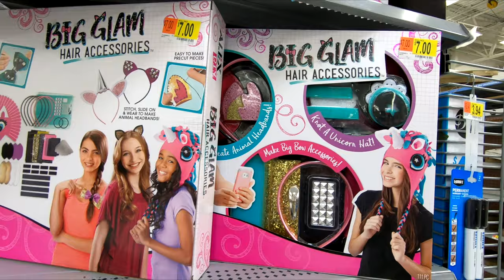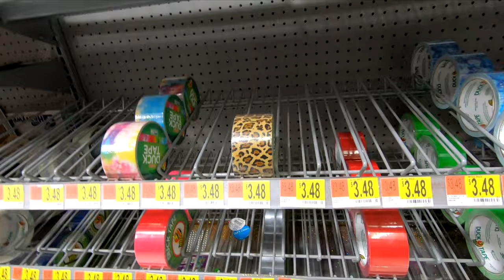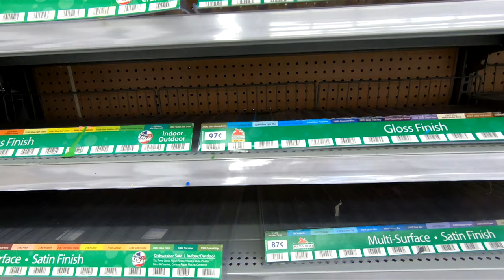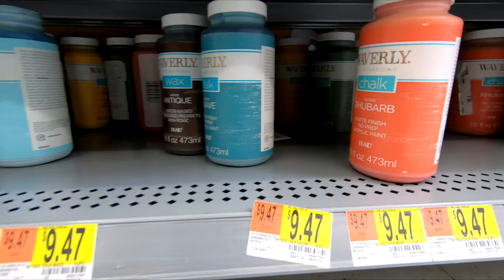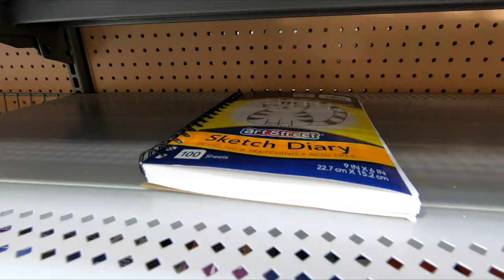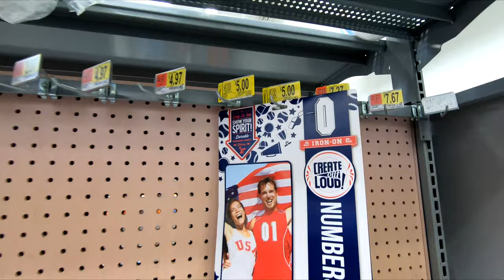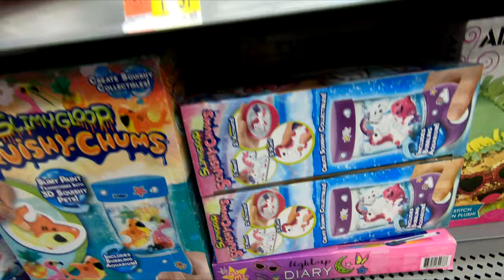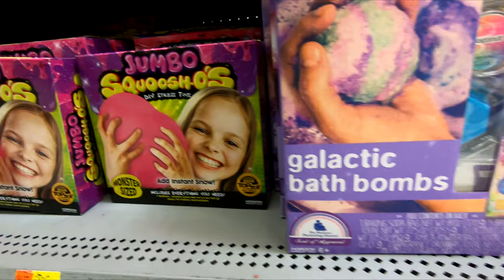WALMART ARTS AND CRAFTS SECTION ART SUPPLIES CRAFT SHOPPING SHOP WITH ME STORE WALK THROUGH 4K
CLOROX DISINFECTING WIPES ON AMAZON (75 CT EACH, PACK OF 3) PURELL ADVANCED HAND SANITIZER SOOTHING ON AMAZON Walmart 2020 shop with me store walk through shopping tour guide with art and craft projects and arts and crafts supplies and paint and paints for painting and drawing and crayons and markers and pencils and pens and paper for spring 2020 and summer 2020 and walmart shopping walmartshop walmartshopping walmartshopwithme newatwalmart walmartsummer and they also have sofas and couches and sofa and couch ideas and desks and tables and ottomans and loveseats and coffee tables and modern style and interior design ideas and they also have chairs and armchairs and chair and armchair ideas and beds and bedroom furniture and kitchen furniture and kitchenware and living room furniture and dining room furniture and home décor and dressers for the 2020 season and this shop with me or come with me shopping store walk through at the store in Neptune New Jersey which is like a Lowes or Walmart or Costco or BJs or IKEA or Kmart or Target or Home Goods or HomeGoods and also Marshalls or TJ Maxx or Home Sense and they also have home goods items like planters for plants and pots, furniture and chairs and armchairs and sofas and couches and sofa and couch ideas and tables and beds and kitchen furniture and living room furniture and baskets and tabletop decor, spring decorations and floral and flowers and vases and stem and stems and holiday seasonal decor and other items for the house to decorate and look nice and pretty and beautiful for spring time and summer and fall and winter and Christmas and filmed in 4K resolution with my GoPro Hero 7 Black video camera and NJShoreBeachLife channel will have shop with me shopping store walk through videos from stores around the NJ or New Jersey shore area including Walmart, Target, IKEA, Home Goods, Marshalls, TJ Maxx, Burlington, Dollar Tree, Hobby Lobby and others and thanks so much for watching